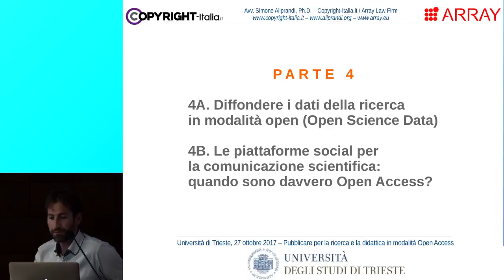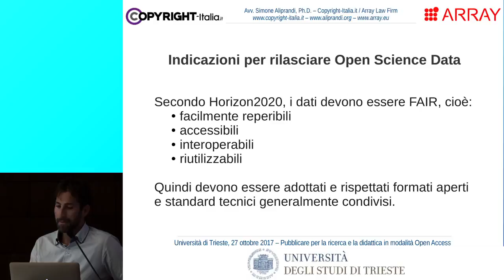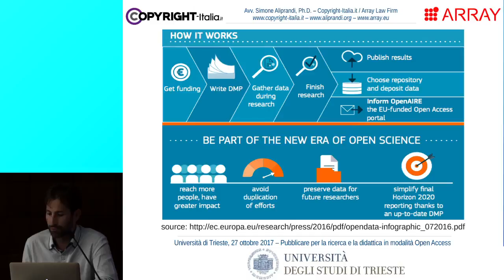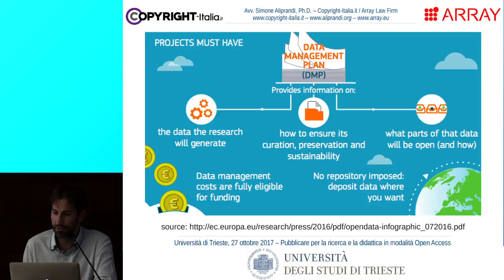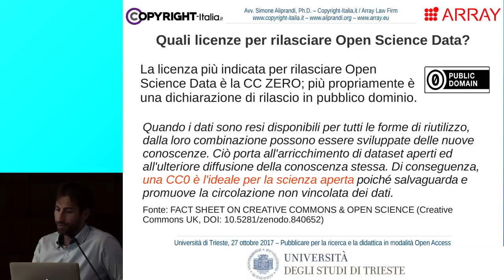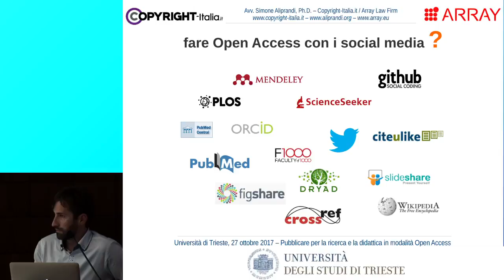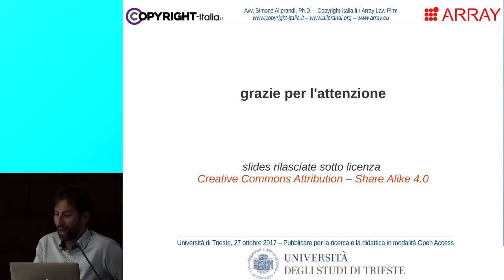2.D - Diffondere i dati della ricerca in modalità open Open Science Data (Trieste, ott.2017)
La parte 2.D del seminario "Open Access e Open Science Data" tenutosi in occasione dell'evento OpenAccessWeek 2017 organizzato dall'Università di Trieste. [info